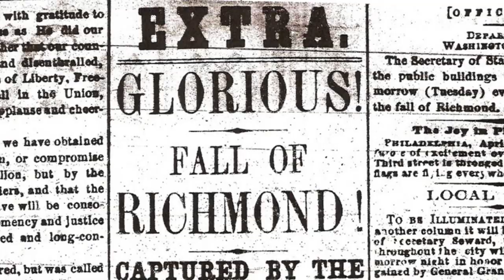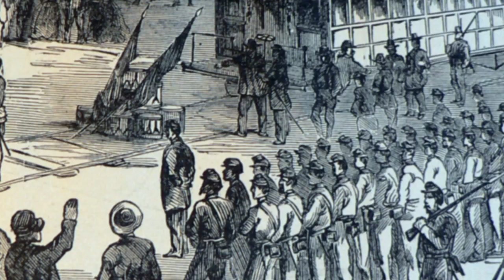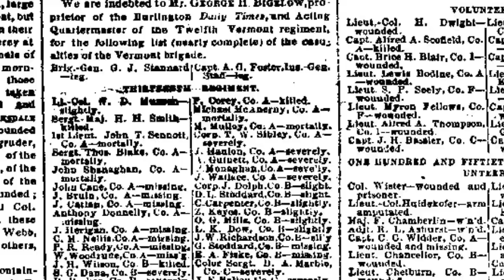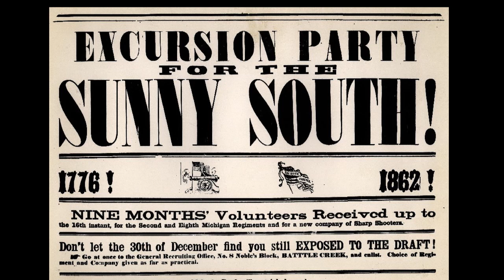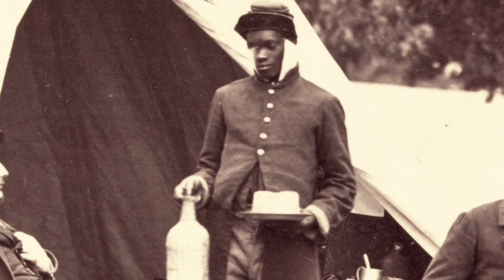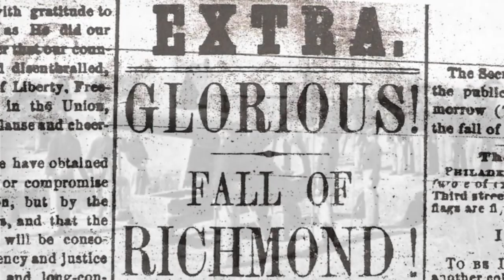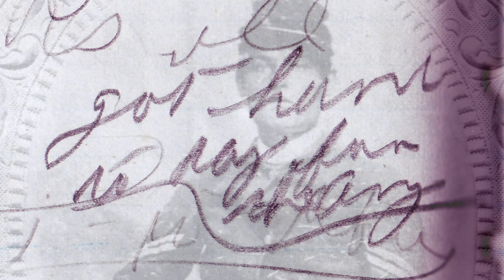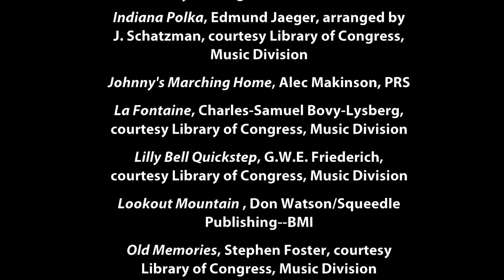The 'Sojer Boys' of Portage County [Ohio]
Some two million men fought for the Union during the American Civil War.  More than 2,000 of them came from rural Portage County, in northeast Ohio.
     Writer/producer, Dr. Fred Endres, of Kent State University, tells the story of seven of those young men in this documentary.  It originally aired in February 2013 on Western Reserve PBS (Ohio).  It was beautifully narrated by the late Prof. Gary Hanson, also of Kent State.
     Endres, professor emeritus in the School of Journalism and Mass Communication, used the letters and diaries of the men to take a close, personal look at the war.  The seven men he followed ranged in age from 17 to 24.  One was married with two children; the others were single.  One was a blacksmith, one a teacher, the rest farmers.  The documentary follows them as they experience the conflict --  from their enlistment and early, rudimentary training, through their encounters with different cultures and people in the South, to their reactions to the boredom of camp life and the terror of the battlefield.

     The focus of the documentary is on the men in the field and the friends and relatives back home.  Of the 2,000-plus men from Portage County who served in the war, more than 300 did not return.  Two of the seven "Sojer Boys" were killed, and only one escaped spending time in a hospital for a wound or disease.
     Students from Kent State and the University of Akron were involved in the documentary, which took more than two years to produce.  They did research, uncovered old photographs, and provided the voices for the soldiers and nurses featured in the program.
      Commentary in the documentary is provided by Prof. Leonne Hudson, of the Kent State Department of History; Civil War author Richard Staats, of Suffield; Wayne Enders, president of the Portage County Historical Society; and Jackie Weaver Woodring, great-granddaughter of one of the soldiers in the documentary.